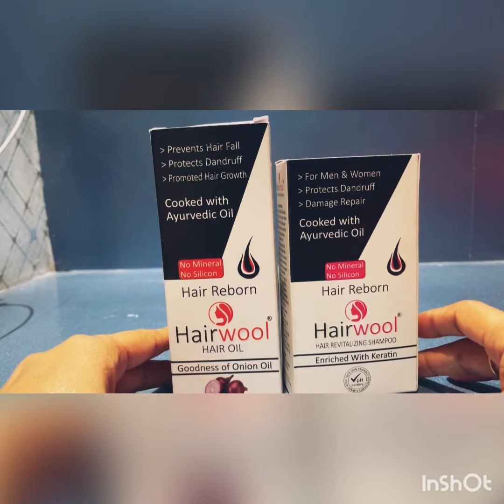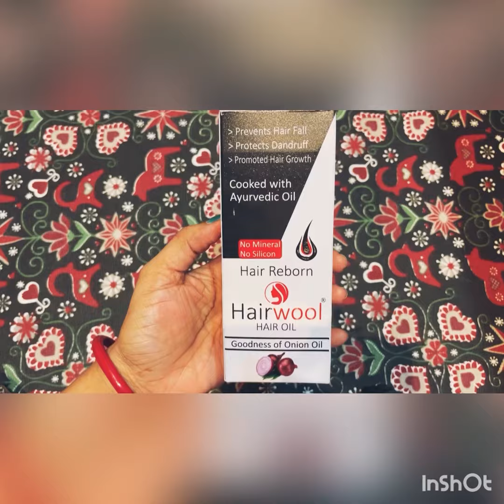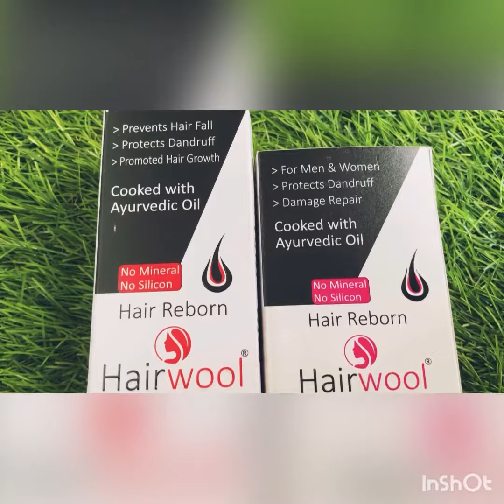ଚନ୍ଦାପଣ ରୁ ମୁକ୍ତି ପାଆନ୍ତୁ Best Solution for heavy hair-fall